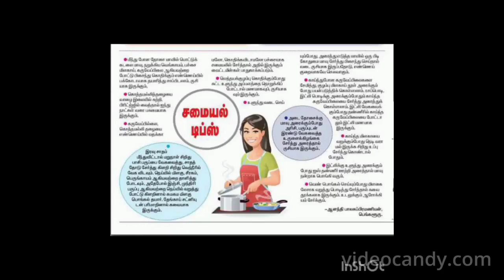SAMAYAL TIPS =07-05-2023